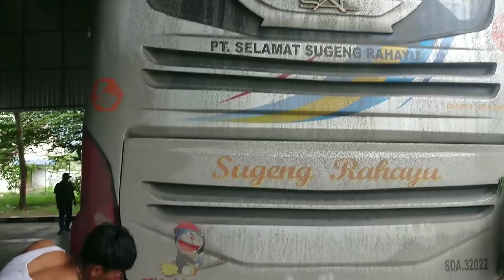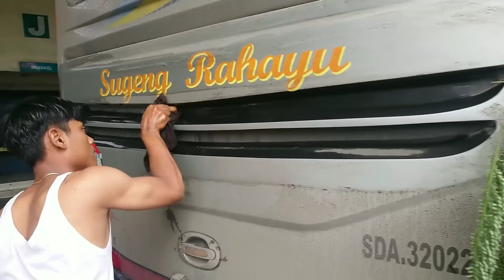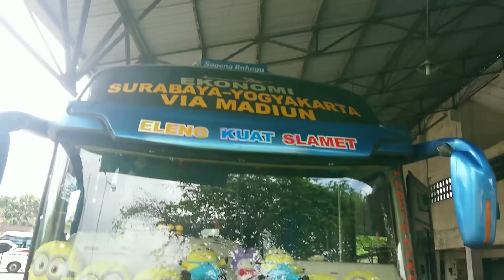kernet buyung semangat MENCUCI bus, driver AGUS ZENK tidur • sugeng rahayu 7219 "public barbar"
vlog kali ini saya melihat kernet sugeng rahayu 7219 "public barbar", yaitu mas buyung yang sedang mencuci bus sugeng rahayu 7219 di terminal giwangan jogja. kernet buyung ini berdomisili di area ngawi jawa timur. selain kernet buyung, nampak kondektur sugeng rahayu 7219 dan driver sugeng rahayu 7219 agus zenk sedang tidur di kabin bus. bagaimana semangatnya kernet buyung dalam mencuci bus sugeng rahayu 7219? tonton videonya hingga selesai ya.